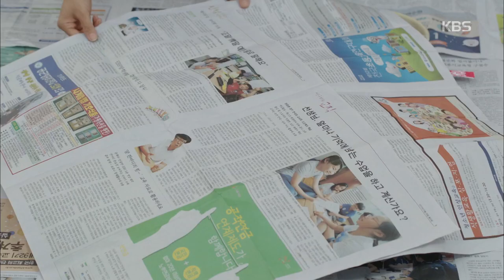[kbs world] 발칙하게 고고 - 김지석, 꽁냥거리는 정은지·이원근에 ＂단무지로도 연애질을 하네＂.20151026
김지석, 꽁냥거리는 정은지·이원근에 ＂단무지로도 연애질을 하네＂.
KBS2 TV 발칙하게 고고｜매주 월,화요일 오후 10시 00분에 방송됩니다.